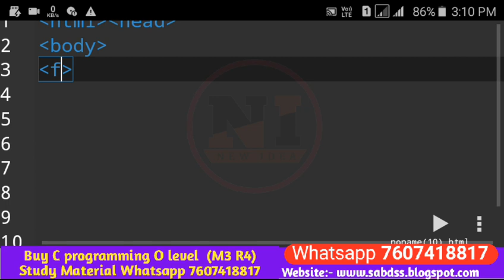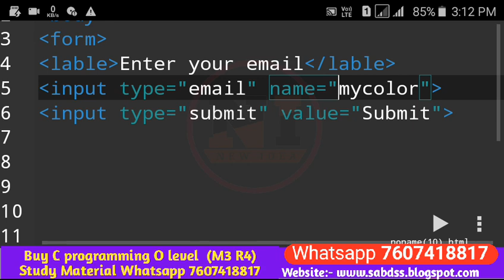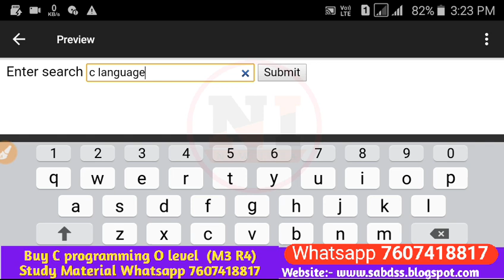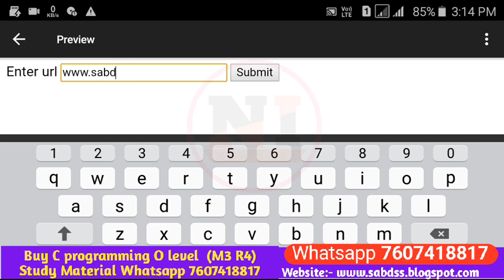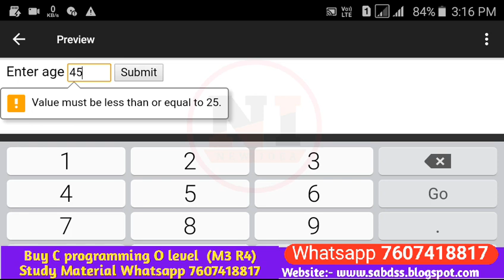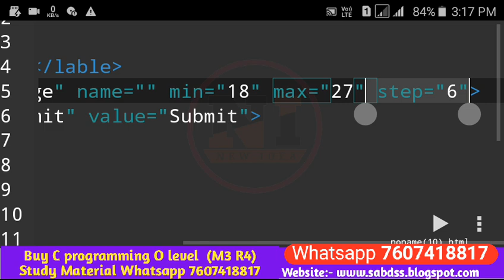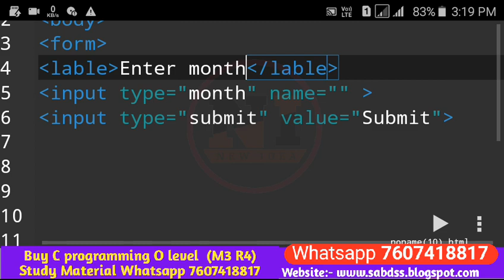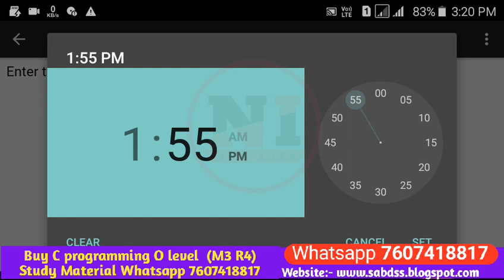O level M2 R5 m2r5 | HTML5 New input type | all new input type in html 5 | HTML 5 tutorial o level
क्या पास होने के लिए  part 1 और part 2 दोनो मे पास होना जरूरी है

Test
M1 M2 M3 M4 के PART ONE  mcqs with answers की practice के लिए यहा CLICK करे ।

Yeh video NIELIT O LEVEL Exam ke liye bnayi gyi hai taaki jo students O /A level  kr rhe hai unhe help mil sake aapko module wise VIDEO ki playlist ke link neeche diye gye hai vahaa se apni taiyari kr sakte hai helpfull rahengi.
Input Type URL. .
Agar video aapko helpful Lage to is video ko like kar dijiye channel ko subiscribe Kar Lijiye aur friends ko share kar do
                     Thanks

Plz Comment  your question in comment box.

    -: Our channels playlist Videos :-

Your question :-